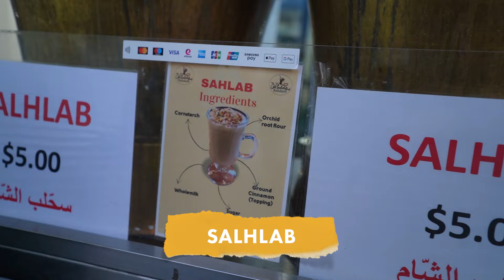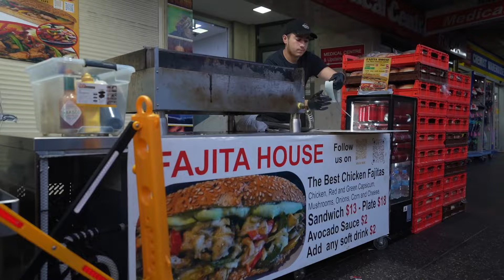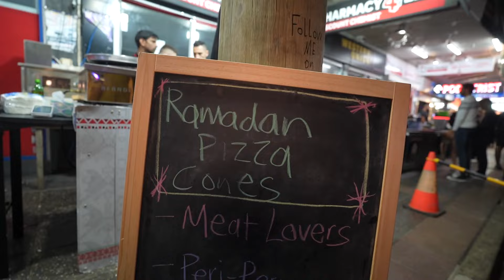CAMEL Burgers, BEST Knafeh EVER & Mutton Masala ft. Traci Migration | What Are We Eating?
Join this foodventure and explore the diverse flavours of the Lakemba Ramadan night markets!

In this WAWE episode, Kan is accompanied by special guest Traci Chen, aka Traci Migration, an expert in both immigration law and cooking.

They're tasting everything - from juicy camel burgers, spicy coriander chicken, and pani puri, to zingy peri peri chicken fajita.

And for sweets? Jalebi, creamy mango lassi, and the best Knafeh of course!

P.S. Special shoutout to Deccan Flavours for the free Mutton Masala! You can check them out on Instagram

00:00 - Intro
01:10 - Juicy Camel Burger from Ramadan Camels
02:20 - Jalebi and Kashmiri Pink Chai
04:25 - Coriander Chicken and Panipuri from Decan Flavours
06:59 - Egg Puff
07:23 - Mango Lassi
07:50 - Mutton Mansala from Decan Flavours
08:22 - Gulab Jamun
08:54 - Sahlab from Bakdash
10:06 - Extra Cheesy Chicken Fajita from Fajita House
11:25 - Peri Peri Chicken Pizza Cones from Afandicafe
12:11 - Turkish Coffee + Qeshta
13:39 - Palestinian Knafeh
14:54 - Outro